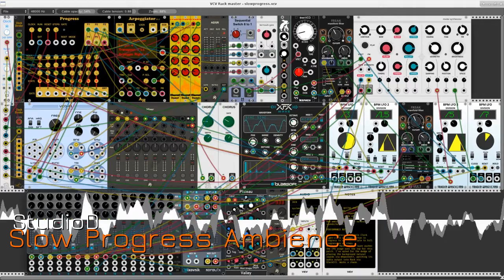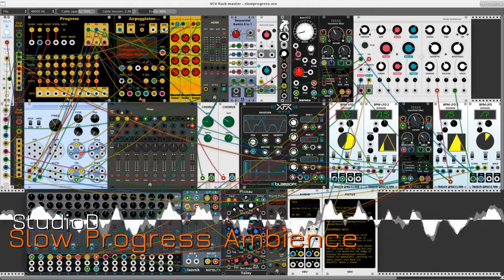Slow Progress - Ambience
An experimental patch for VCV Rack. The chords from the AH Progress module are played "as-is" by the Gratrix VCO-F1 module. The same chords are routed to the AH Arpeggiator, but the Pattern, Length, and Arpeggio parameters of that module are randomized - actually a constrained randomization using a trio of Charred Desert CV Sequencer modules - to create an unpredictable but curiously balanced effect. The arpeggio is played by a Blamsoft XFX Wave oscillator, the output from which is routed directly to the Mixovnik mixer and to the Vult Freak filter. A quartet of Frozen Wasteland BPM LFOs control the CV inputs of the oscillator and filter. The same LFOs also control the Freak filter used with the Befaco EvenVCO in my bass instrument and with the Audible Instruments Modal Synthesizer that processes a WAV soundfile of bird sounds looping on an external player connected to the Rack audio interface.

The recorded performance is not a wholly automated arrangement. I manually controlled a few parameters of the Progress module and the Mixovnik mixer to shape the overall form of the recorded performance, but the details are left to various decisions made by the patch.

I'm working on the addition of a guitar part, which is why this version is described as an ambience.